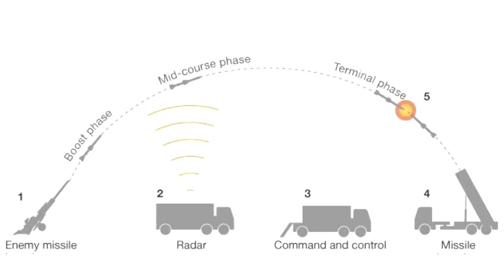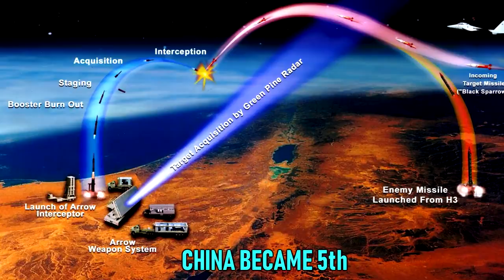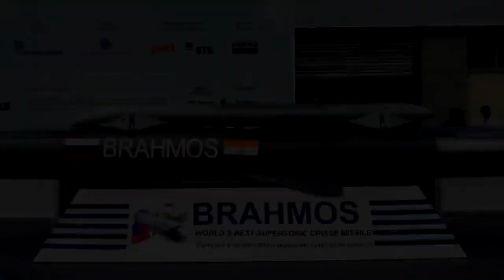Top Most Powerful Weapons Of India At Present India vs Pakistan | 2021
All weapons used by Indian armed forces all are tested by experts . every weapon have own specialties and every weapon is best . but we can select some top class weapons on various categories . so here is the list of top 5 weapons used by Indian armed forces .

Air Defense system :

India is the 4th country which successfully developed a air defense system. There is three level. Currently Mumbai and Delhi protected by air defense system . there is three level air defense system which have 99.4% efficiency . Prithvi air defence system (PAD) . Advance air defence system (PAD) with Aakash missile and newly buy Russia's best air defence system s400 triumph (will soon join Indian armed forces ) . Israel made Barak-8 missile can be launch from naval ship Sukhoi 30mki :

sukhoi is the one of the worlds best fighter aircraft. its tein jet multi role combat aircraft developed by Russia . Sukhoi 30mki is a modified version of Sukhoi 30. Sukhoi 30mki is modified according to Indian situations and well tested on all weather condition and high altitude .there is 200 aircraft in Indian airforce. Now its more dangerous for enemies beacuse there is deadliest combination with brahmos missile . Now sukhoi can also launch Brahmos missile.Tavor TAR-21:

Israel made assault rifle. Best in the category . This gun have ports for torch and laser aiming. Fully water resistive and produce very less heat . Easy to maintained . Tavor is designed to maximize reliability, durability, and ease of maintenance, particularly under adverse or battlefield conditions. This rifle got the best rifle award and readers choice award in 2013, 2014 .This killing machine is used by Special forces of Indian armed forces . Arjun tank :

developed by DRDO for Indian army . The Arjun entered service with the Indian Army in 2004. Weighing in at 58.5 tons, the Arjun tank is significantly heavier than the Soviet-legacy tanks used presently by the Indian Army, and required changes to the army's logistics establishment, including new railroad cars to transport the bigger and heavier Arjuns. The required logistical changes have been made but the cost of the whole project has increased. One of the best tank in the world . Maximum speed is 40km/hours . Can be operated in all weather conditions . The number 5 is too little to write about weapons used by Indian armed forces .

BONUS ++

MARCOS : one of the worlds best special forces , The few the Fearless .

There are special forces and then there are the Indian Navy’s Marine Commandos.

They are expected to have a reaction time of 0.27 seconds.

MARCOS are widely feared among the terrorists, who call them "Dadiwala fauj" The meaning the "Bearded army" because of their bearded disguise in civil areas.